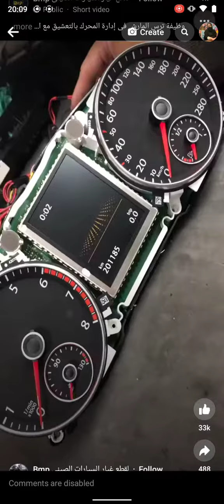15 August 2022(2)